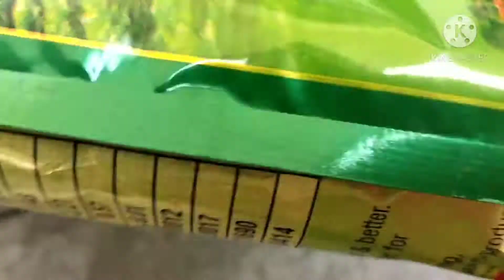मेरी छोटी सी शौपिंग // my small shopping 🏵🏵🌿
my shopping video